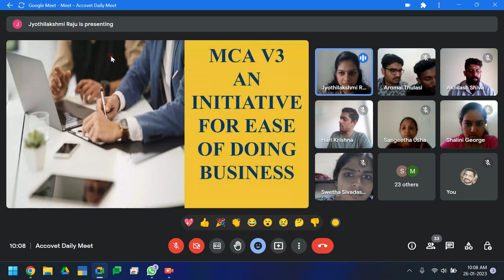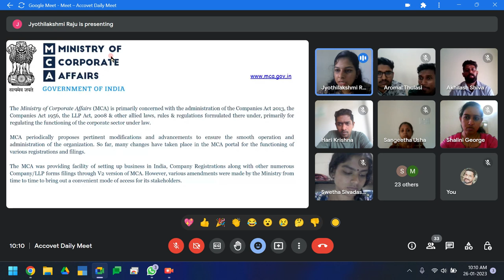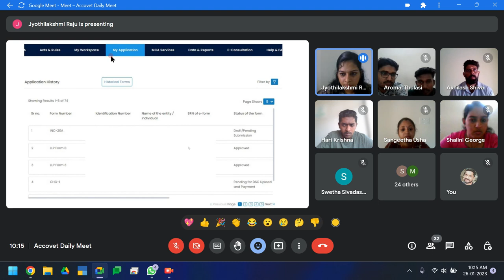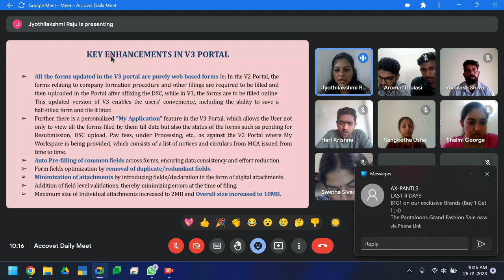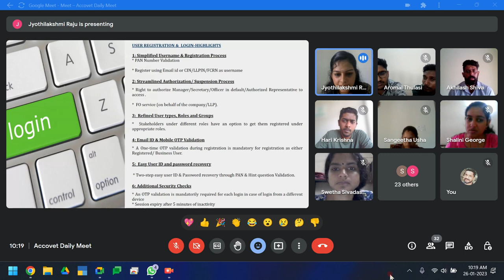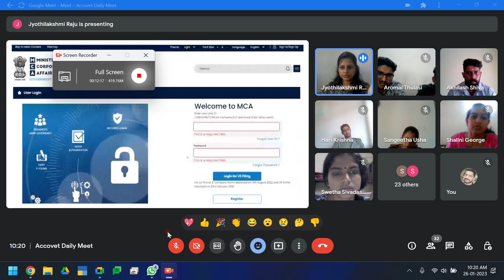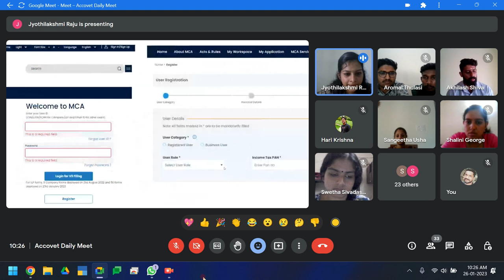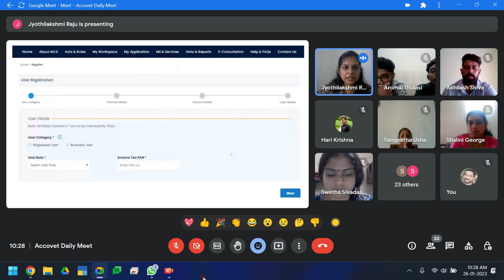Accovet Meet - MCA V3 AN INITIATIVE FOR EASE OF DOING BUSINESS (MCA V3) Introduction Part 1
The Ministry of Corporate Affairs (MCA) is primarily concerned with the administration of the Companies Act 2013, the Companies Act 1956, the LLP Act, 2008 & other allied laws, rules & regulations formulated there under, primarily for regulating the functioning of the corporate sector under law.

MCA periodically proposes pertinent modifications and advancements to ensure the smooth operation and administration of the organization. So far, many changes have taken place in the MCA portal for the functioning of various registrations and filings. The MCA was providing facility of setting up business in India, Company Registrations along with other numerous Company/LLP forms filings through V2 version of MCA. However, various amendments were made by the Ministry from time to time to bring out a convenient mode of access for its stakeholders.

Earlier, Version 2 of the MCA portal was used to file various forms relating to companies and LLPs. However, LLP Services discontinued on the V2 Portal and relocated to the V3 Portal on 08th March 2022. Initially only the LLP e-filing services and Nine Forms related to company filings were upgraded and migrated to the MCA V3 portal, and all the other forms/ services relating to company registration, other company filings and miscellaneous services were continued to exist/be filed at the MCA V2 portal, however the MCA on 23rd January 2022 has launched another lot of 46 Forms related to company filings along with the Incorporation Forms.
KEY ENHANCEMENTS IN V3 PORTAL

All the forms updated in the V3 portal are purely web based forms ie; In the V2 Portal, the forms relating to company formation procedure and other filings are required to be filled and then uploaded in the Portal after affixing the DSC, while in V3, the forms are to be filled online. This updated version of V3 enables the users' convenience, including the ability to save a half-filled form and file it later.
Further, there is a personalized "My Application" feature in the V3 Portal, which allows the User not only to view all the forms filed by them till date but also the status of the forms such as pending for Resubmission, DSC upload, Pay fees, under Processing, etc., as against the V2 Portal where My Workspace is being provided, which consists of a list of notices and circulars from MCA issued from time to time.
Auto Pre-filling of common fields across forms, ensuring data consistency and effort reduction.
Form fields optimization by removal of duplicate/redundant fields.
Minimization of attachments by introducing fields/declaration in the form of digital attachments.
Addition of field level validations, thereby minimizing errors at the time of filing.
Maximum size of Individual attachments increased to 2MB and Overall size increased to 10MB.

USER REGISTRATION &  LOGIN-HIGHLIGHTS

1: Simplified Username & Registration Process
* PAN Number Validation

2: Streamlined Authorization/ Suspension Process
* Right to authorize Manager/Secretary/Officer in default/Authorized Representative to access .

*  FO service (on behalf of the company/LLP).
3:  Refined User types, Roles and Groups
*  Stakeholders under different roles have an option to get them registered under appropriate roles.
* A One-time OTP validation during registration is mandatory for registration as either Registered/ Business User.
5:  Easy User ID and password recovery
 * Two-step easy user ID & Password recovery through PAN & Hint question Validation.
6: Additional Security Checks
* An OTP validation is mandatorily required for each login in case of login from a different device

* Session expiry after 5 minutes of inactivity

REGISTERED USER & BUSINESS USER

Registered users comprise of any Individuals.

Business Users can be any of the following:

Company/LLP
Director/ Designated Partner
Manager/ Secretary/ Authorized Representative
Officer in Default
Professional Staff Member
Professional

Can a Registered User upgrade to a Business User?
Yes, a Registered User can upgrade itself to a Business User; one must not create new login credentials as a Business user. To upgrade the account, the following needs to be done.

Registered users can also upgrade in V2 to Business User in V3 by following steps:

First, Sign in to the Portal.

Visit the User Profile Page, Click on Update.

Next, click on Add Role and Select Business User Role and then select the appropriate options.